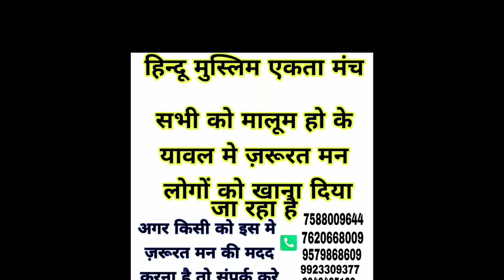29 March 2020 yawal, Hindu Muslim akta munch ki taraf se 1 time ka khana yawal